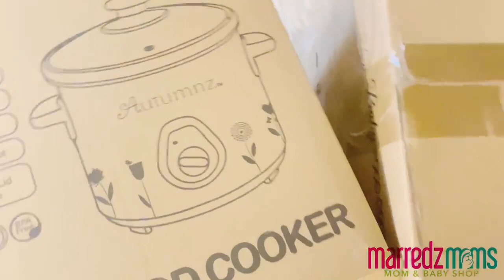[ UNBOXING ] ☘️AUTUMNZ BABY FOOD COOKER☘️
FEATURES:-
✅Simple operation
✅High quality ceramic pot
✅Heat resistance glass lid with lifting handle
✅Can be used to cook porridge, soup, stews and etc for your  baby (Note: Cannot be used to cook rice)
✅Ceramic pot capacity: 1.5 Litre
✅Cooking capacity : 1.2 Litre
✅BPA Free
✅Warranty 1 Year
How To Operate The Baby Food Cooker:-
📌Add ingredients to the ceramic pot with the appropriate amount of water (up to not more than 80% full). Then place the ceramic pot into the aluminium pot. Cover with glass lid.
📌Set the "heat selector" switch to OFF position before connecting to power supply. After that, turn the switch to the LOW, HIGH, or AUTO position. The red indicator light will turn on.
📌Start the cooking process by switching to HIGH position until the food boils. Then adjust to ether LOW or AUTO position according to the nature of the food and its cooking time required.
💥LOW     =     food cooked at low temperature / to keep food warm after cooking

💥HIGH     =    food cooked at high temperature with shorter cooking time

💥AUTO    =     food cooked at high temperature first and will switch down to lower temperature by itself  food cooked at high temperature with shorter cooking time
📍After cooking, switch off and unplug the appliance
📍Tips: With 80% full, it takes approximately 5.5-6.0 hours to cook porridge under LOW, 2.5-3.0 hours under HIGH and 3.5-4.0 hours under AUTO.
📍Available for Walk in & Delivery
🏬 Walk in:
MARRREDZ MOMS, Bangi Gateway Shopping Complex
▪️Store location: Above Gloria Jean’s Coffees & Opposite of Burger King
▪️Operation Hours: Open daily (10 am – 7 pm)
Come Follow our Facebook Channel - Marredz Moms